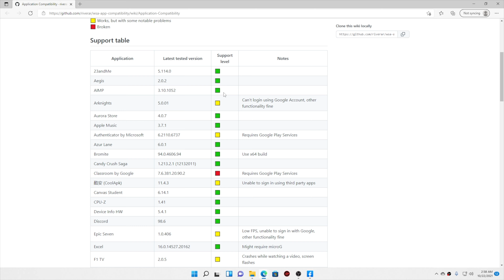Windows 11 Compatible Android App List | WSA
Lot of APKS are compatible, lot of them are not with WSA for Windows 11. The question is how can I check which apps are running flawlessly. Here is the solution. Compatibility issues for Sideload Android Apps in Windows 11. Check Compatibility of Apps / Apk in Windows Subsystem for Android

Wiki of apps that others have tested on WSA